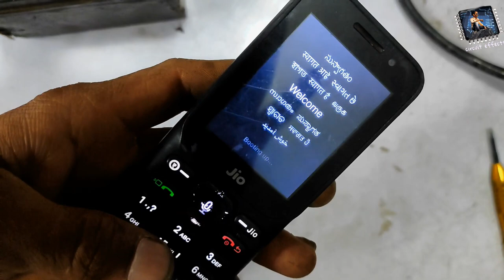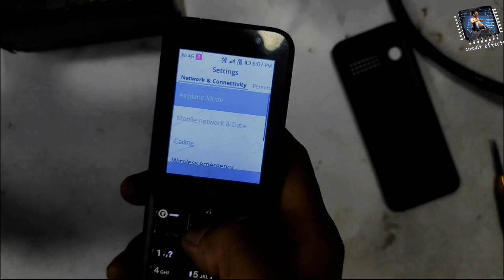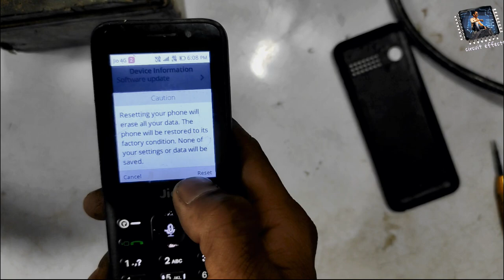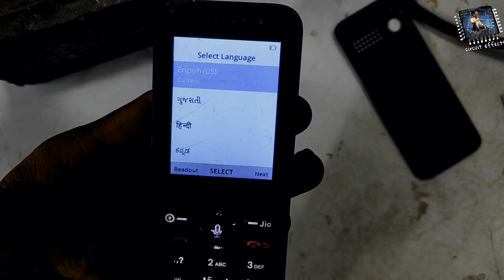jio phone f320b booting up problem solved without computer || jio phone software problem solved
lhello friends 👋👋

please 👇

please

today video

jiophonef220b booting up problem solved without computer || jio phone software problem solved

1- Rs 158

2- Rs 199

4- 125

5- sound bluetooth kit 5w. rs 220

6- only bluetooth rs 99

7- bluetooth and sound board rs 179

8- usb bluetooth rs 349

9- usb bluetooth 220

10- usb bluetooth rs 129

logic circuit